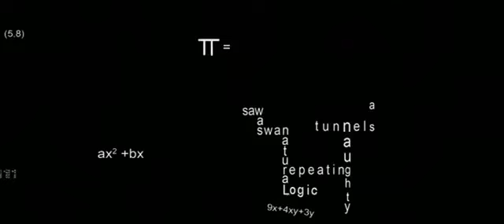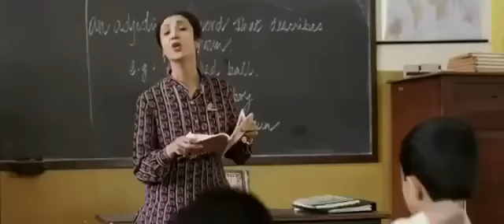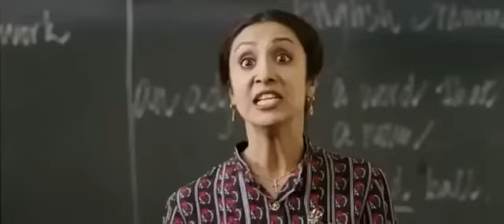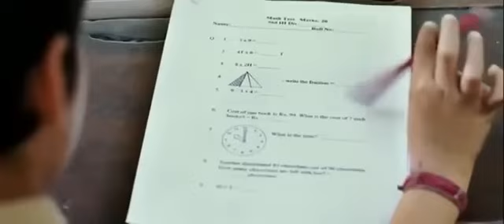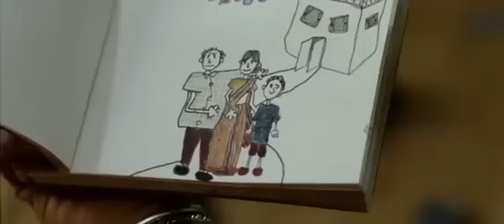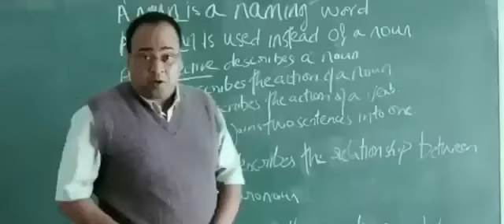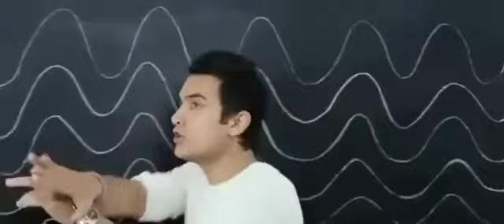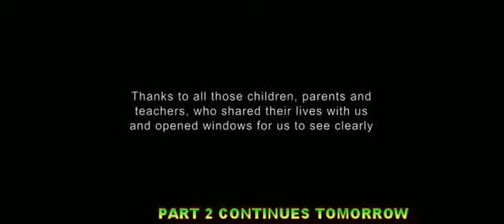Every child is special dj afro latest indian movie